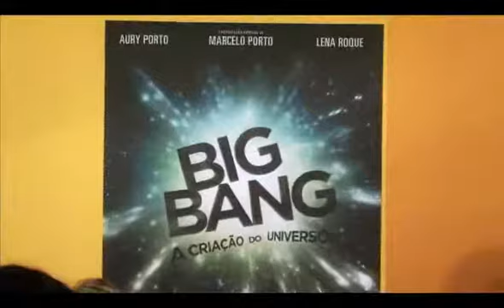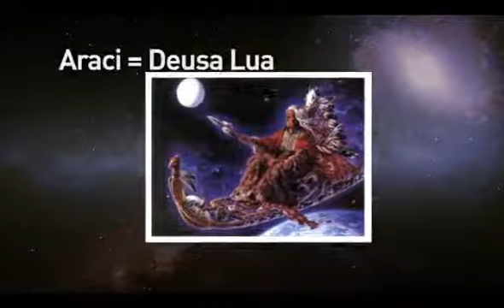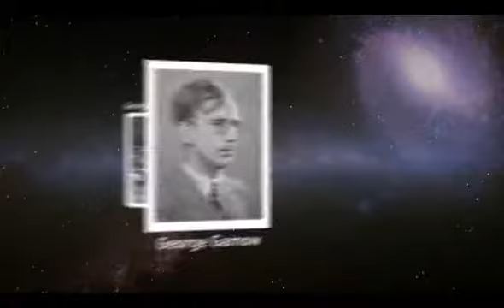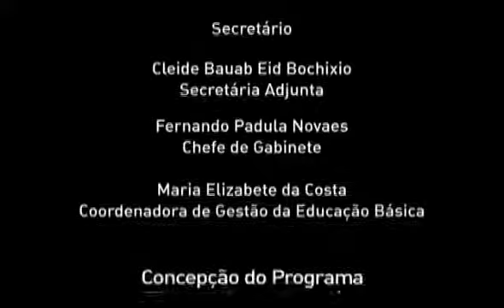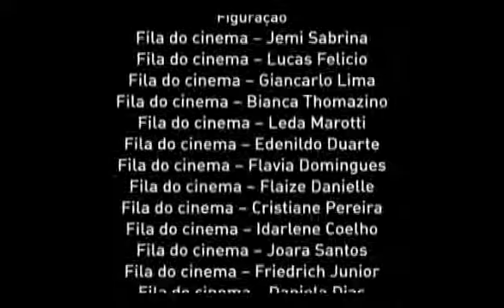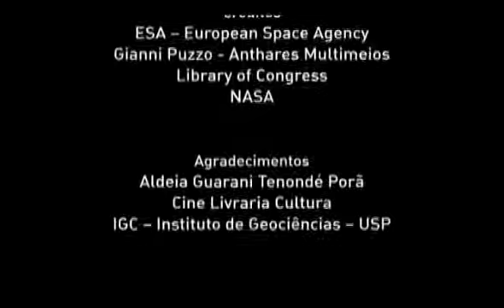Volume 2 CIENCIAS big bang o universo em expansao